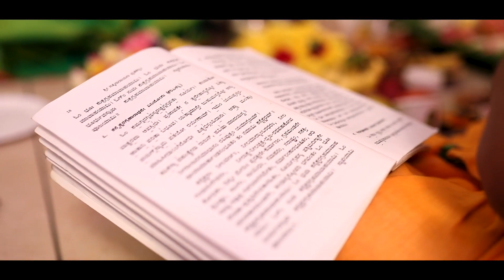Chiranth Surya | Namakarana Sanskara | Ramya Sandeep | Naming Ceremony | Incredible Mission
Namakarana Sanskara Highlights🎬

Gratitude💐 :
Sumathi Manjunath
Rakesh Rudra

💪Working Crew :
•   @KaushikMahajan  - Camera, Editor & Colourist

Special Thanks To🎉 : Sumathi Manjunath